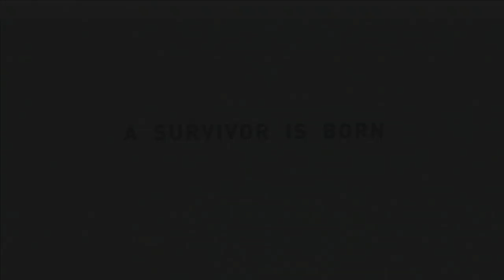Tomb Raider (2013) 100% Walkthrough Part 14 - Chasm Ziggurat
The final part of the game.